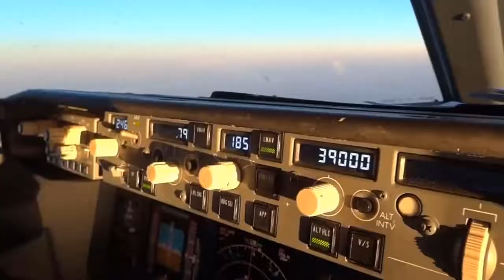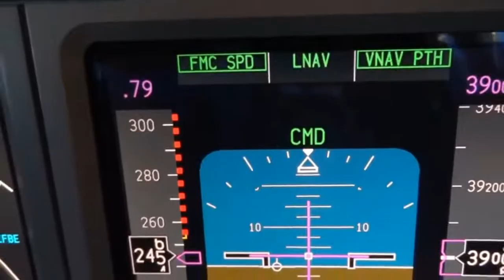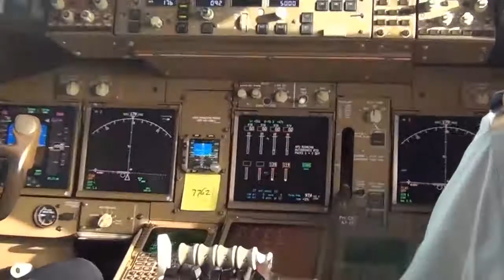বিমান দুর্ঘটনা কেন হয় জানেন?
বিমান দুর্ঘটনা কেন হয় জানেন? দেখে নিন এই ভিডিওতে